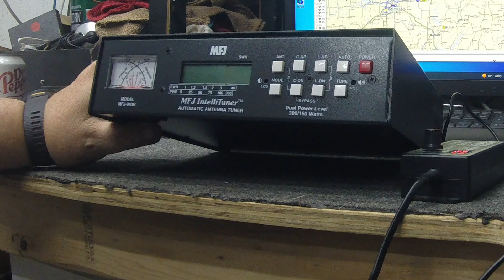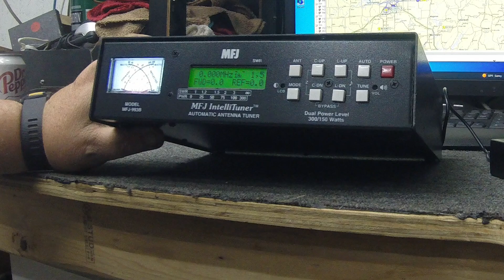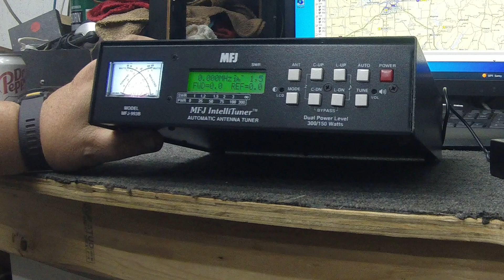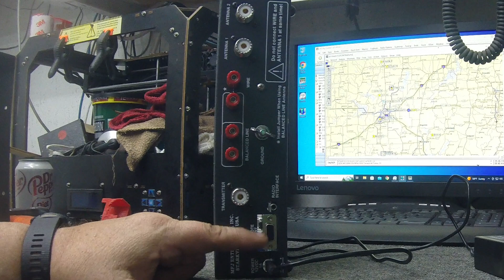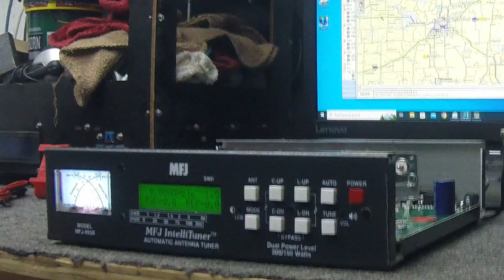MFJ 993B Ham Radio Automatic Antenna Tuner Detailed Look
You purchase this here for the best price I have found

Detailed Look at the MFJ 993B IntelliTuner Automatic Antenna Tuner

I am an amazon associate if you use the links provided I do receive a small commission at no extra cost to you which helps me out on the cost of making videos